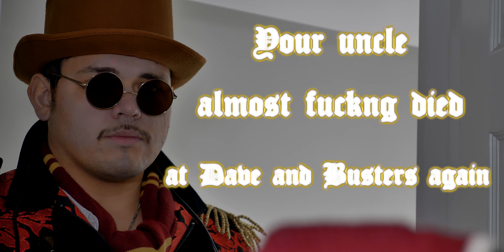Pray Up (2024 Comedy Short)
NickLunaFilms.com
Dear Jesus,
Please watch my funny new comedy short about a guy praying to you. I hope you like the laughing haha jokes. amen